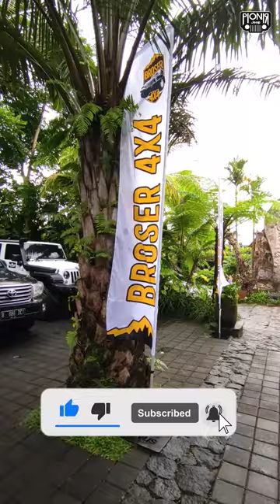MACAM-MACAM MODIF JEEP WRANGLER RUBICON JK DI BROSER 4x4 EDISI BALI KEM BALI PART 1 || PIONIR JEEP